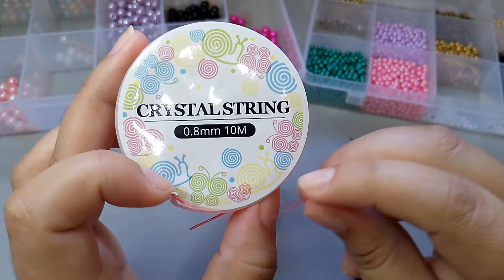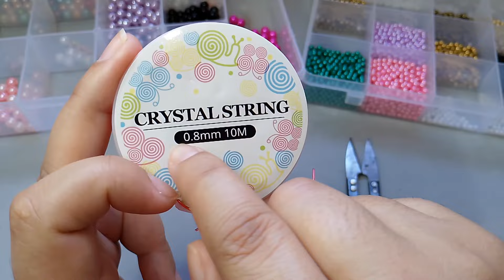Pulseira de pérolas no fio de silicone/especial mês das mães.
minha loja na shopeee 🛍️
clique no link abaixo 👇👇👇👇👇

💇‍♀️ Produtos de qualidade para cuidar dos seus cabelos no conforto da sua casa com resultado de salão 🪮✂️

✳️PARA PARTICIPAR DO SORTEIO DE 100.000 ESCRITOS AQUI DO CANAL VOCÊ DEVE SEGUIR ALGUMAS REGRINHAS BÁSICAS:

BOA SORTE 😉

💎📿  ✨ Bem-vindos ao espaço dedicado aos apaixonados por artesanato. Aqui você vai aprender a
fazer todo tipo de bijuteria e acessório, desde colares, chaveiros e anéis, até pulseiras,
tiaras e chinelos.
Crie e personalize suas próprias bijuterias, dê liberdade a sua criatividade
e aprenda a ganhar uma renda extra com isso.

💰📿 Descubra como fazer vários tipos de incríveis bijuterias e acessórios únicos, entenda como
transformar isso em um trabalho para gerar a sua própria renda de forma prática e
descomplicada, seja dona do seu próprio negócio e se torne uma artesã profissional!

✅ Materiais usado:

❇️1 pedaço de fio de silicone n 08 com 1 MT
❇️ pérolas n 08
❇️ pérolas n 04
❇️ tesoura
❇️ cola

💍Bya Artes e Cia💍